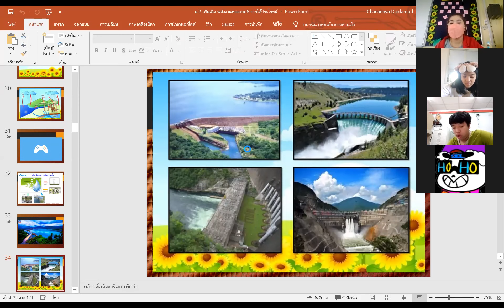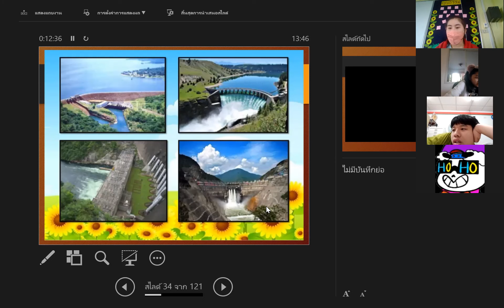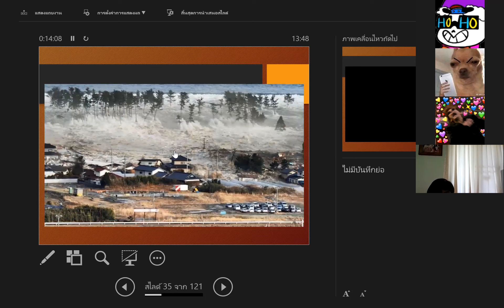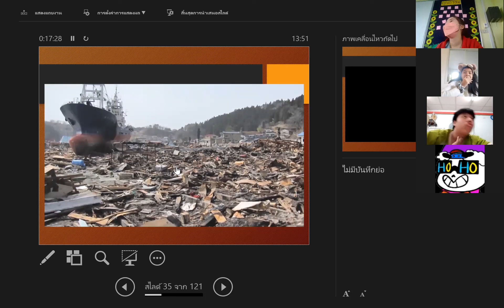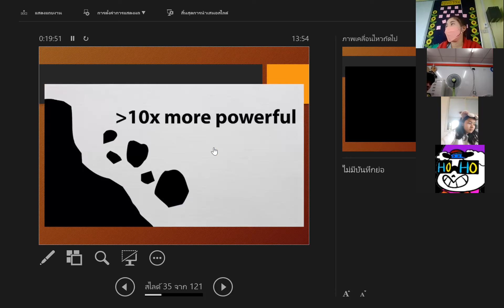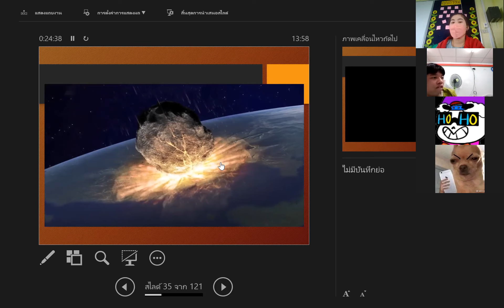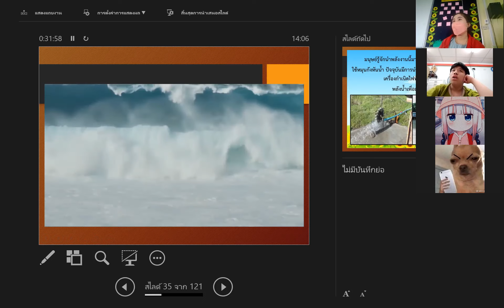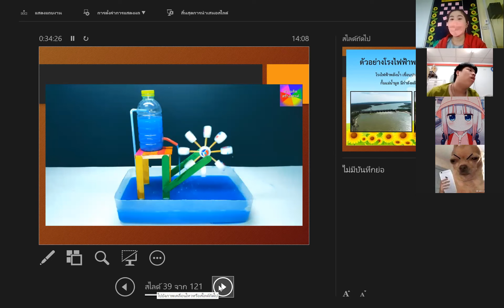ม.2/2 วิชา วิทยาศาสตร์เพิ่มเติม 7 ธ.ค. 2564